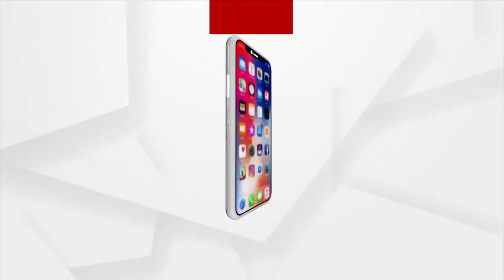୧୩ ନମ୍ବର ପ୍ରଶ୍ନର ବିଜେତା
ଗତ ୧୨ ତାରିଖରେ ଅର୍ଗସ ଏବଂ ଖିମଜୀର ମିଳିତ ଆନୁକୂଲ୍ୟରେ ଅନୁଷ୍ଠିତ ହୋଇଥିବା କୁଇଜ୍ ପ୍ରତିଯୋଗିତାରେ ୧୩ ନମ୍ବର ପ୍ରଶ୍ନର ବିଜେତା ହେଉଛନ୍ତି କେନ୍ଦୁଝରର ମୀରାରାଣୀ ଜେନା